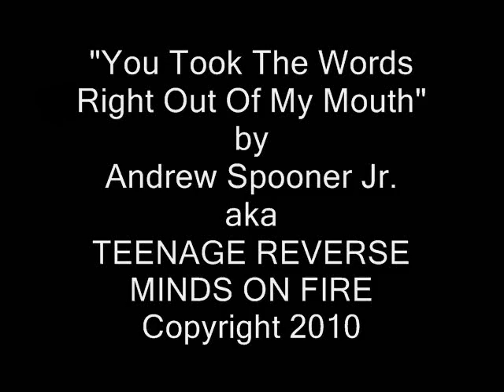TRMOF - You Took The Words Right Out Of My Mouth (from the album WARWIND)